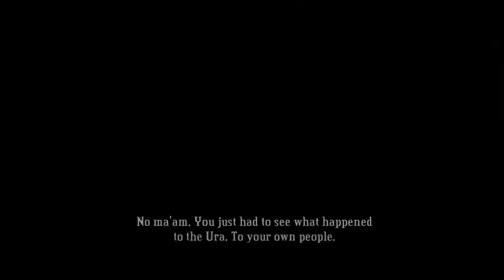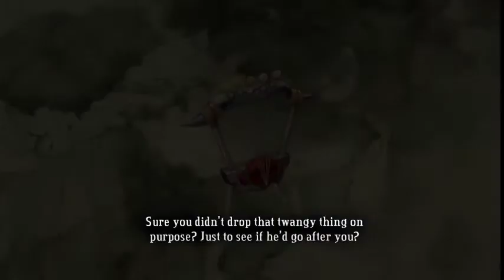Bastion - Episode 15 (Which Side of the Track?)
There are total 6 times of me going back to Arsenal since my first visit there in Zulten's Hollow. Some are to refill Health Tonics, some are to switch weapon combos.

She IS alright, thank Caelondia. Next story episode will unfortunately be super later since I'm curious on completing a new Who-Knows-Where and Mancer Observatory Proving Ground. They will come out edited as in my Episode 14.5. After that, maybe attempting to get achievements to complete some Who-Knows-Where with 5 Idols provoked. THEN we're going to The Tazal Terminals.